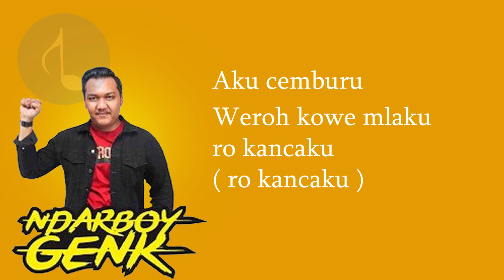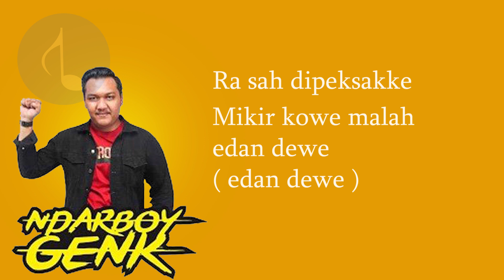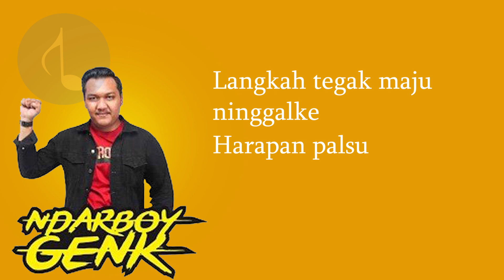Ndarboy Genk - Ambyar Mak Pyar (Lirik Video)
LIRIK AMBYAR MAK PYAR

Ambyar mak pyar
Balik kanan bubar jalan
Langkah tegak maju ninggalke
Harapan palsu

Durung nembak
Wes ditolak
Atiku wes ikhlas
Mbok gawe babak bundas

Aku cemburu
Weroh kowe mlaku ro kancaku
Nanging aku sadar dudu
Sopo-sopomu

Rong dino rong wengi
Durung mbok balesi
Chat ngucapke selamat pagi
Kowe mbales ojo ngganggu
Lagi ro pacarku

Ambyar mak pyar
Harapan palsu

Durung nembak
Wes ditolak
Atiku wes ikhlas

Ra sah dipeksakke
Mikir kowe malah edan dewe
Mergo aku sadar kowe
Wes ono sing nduwe

Senajan loro ati
Kudu dinikmati
Ora perlu ditangisi
Putar gelas lagi

Ambyar mak pyar
Harapan palsu

Durung nembak
Wes ditolak
Atiku wes ikhlas

Ambyar mak pyar
Harapan palsu

Durung nembak
Wes ditolak
Atiku wes ikhlas

Ambyar mak pyar
Harapan palsu

Durung nembak
Wes ditolak
Atiku wes ikhlas